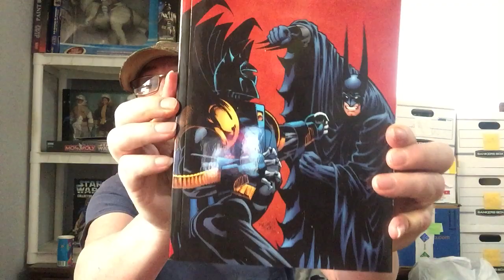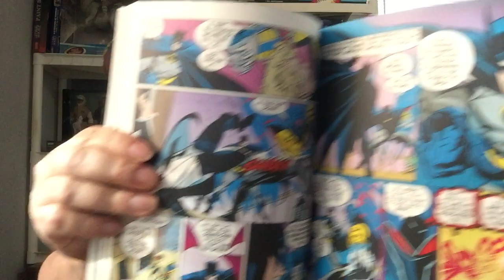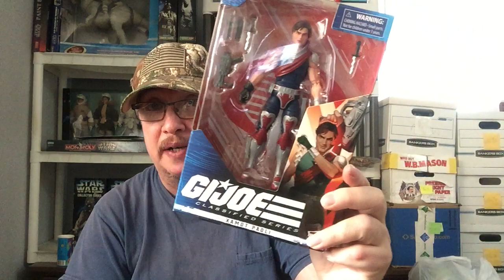Episode #64 1st Haul of 2024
My first haul of 2024, a big comic book and some figures, so please check it out.

Ebay Page

Stuck on Collectibles 2.0 Facebook Page